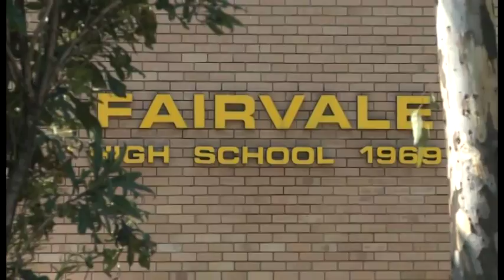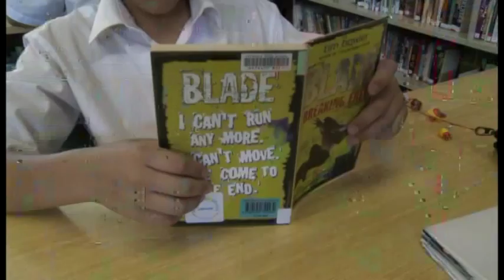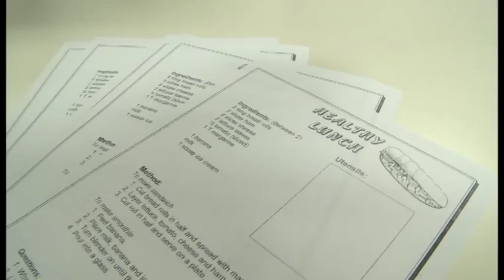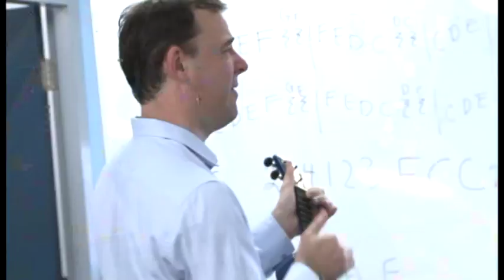FVHS: A day in the life of Year 7 (2014)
A Day in the life of a Year 7 student at Fairvale High School, 2014.